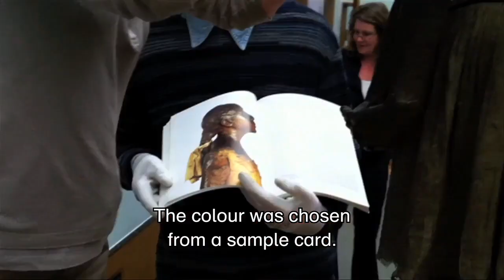Best of Collection - A new ribbon for Edgar Degas' dancer | ENG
Edgar Degas's famous sculpture of a dancer, that is now in the Boijmans Van Beuningen Museum collection, really needed a new ribbon in her hair. Her current ribbon, which had been tied around her bronze ponytail in the 'nineties, was too obtrusive in both colour and size. After some research by a textile restorer, a new ribbon was chosen - one that looked more like the one Degas gave the dancer himself in 1881. This video shows how in April 2011, just before the opening of De Collectie Verrijkt [The Collection Enriched] and under the watchful eye of various experts, the dancer had a new ribbon placed in her hair.